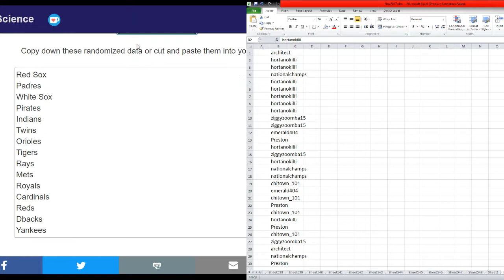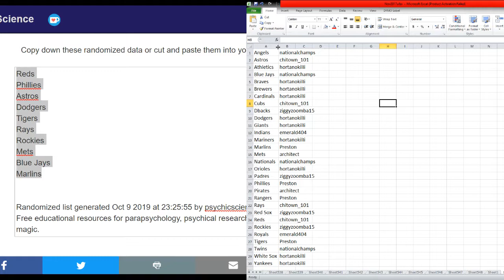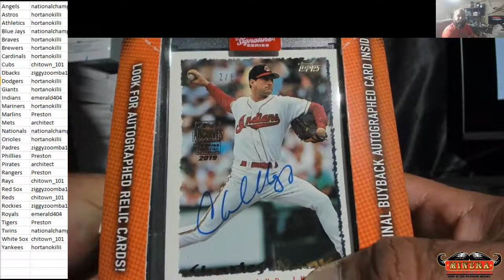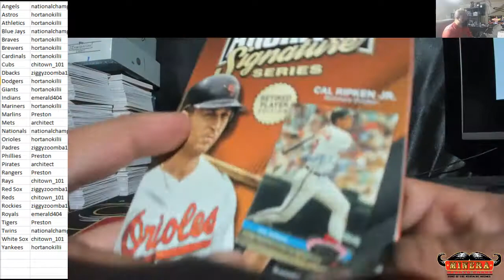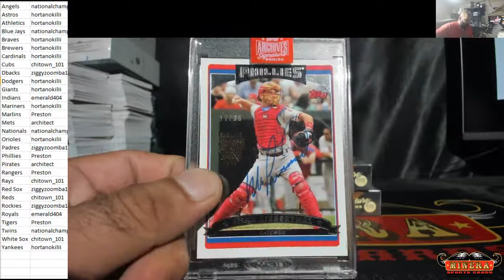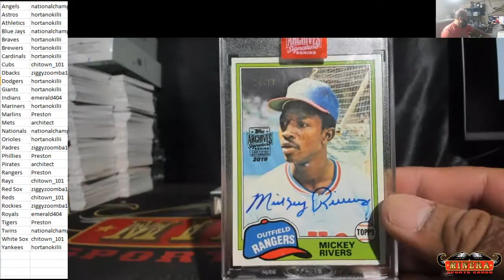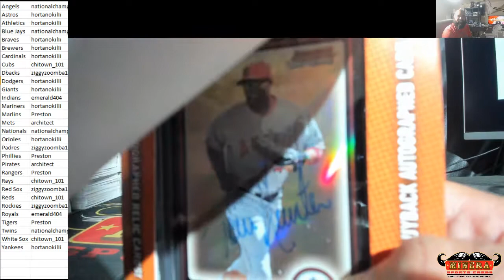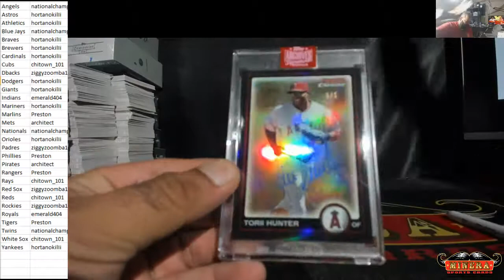Random Teams~2019 Topps Archives Signature Series 5 Box Break